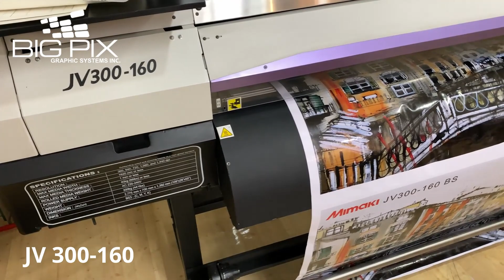EP34: Simulan na ang inyong STICKER, LABEL & T-SHIRT Business!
Gusto mo ba ng mga equipments na makakatulong pag-papaganda ng output at production ng inyong printing ng stickers, labels at quality shirt printing? Apat na equipments and ipapakita namin sa episode na to, panoodin at dagdagan ang inyong kaalaman sa mga printing equipments.

Featured Equipments:
Print & Cut:
CJV 150-130

Print Only:

JV 150-160
JV 300-160

Cutter Plotter:
CG 130SR III

Join our new support group for printing owners and those who would like to learn more about printing:
The Printer's Hub - Support Group:

Thank you to:• tookapic for the thumbnail background via pixabay